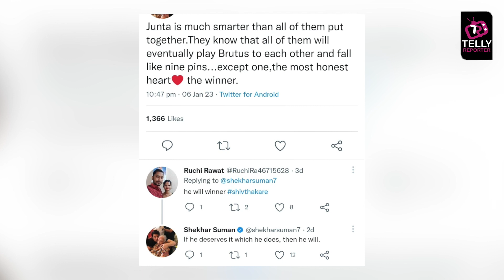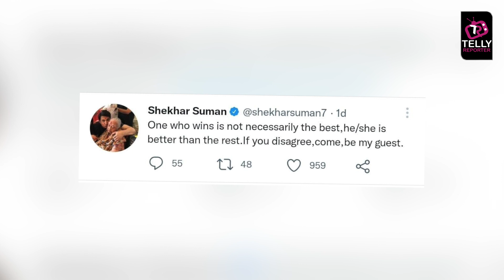Bigg Boss 16: BB Ke Winner Ke Bare Mein Shekhar Ne Kahi Badi Baat | Shiv, Priyanka Kaun Hai WINNER?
Colors Tv Bigg Boss 16: BB Ke Winner Ke Bare Mein Shekhar Ne Kahi Badi Baat | Shiv, Priyanka Kaun Hai WINNER?  |